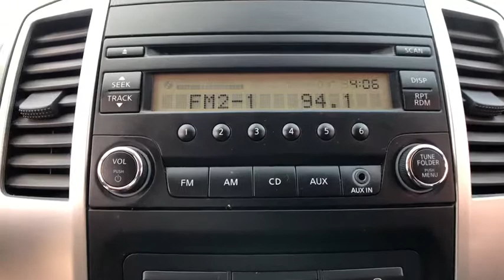2016 Nissan Frontier Pryor, Broken Arrow, Tulsa, Oklahoma City, Wichita, OK XB2489B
2016 Nissan Frontier S - Stock#: XB2489B - VIN#: 1N6BD0CT9GN793036

**CERTIFIED BY CARFAX NO ACCIDENTS**, **LOCAL TRADE**, **NON SMOKER**, **NEW TIRES**, **WE DELIVER ANYWHERE**.Why get your next vehicle from Nissan of Muskogee? - Of course price is important and we do a great job at finding what's more than fair and reasonable! But at the end of the day we take our Internet Business Very Seriously!Shopping at Nissan of Muskogee is car buying the way it should be; Fun, Informative, and Fair!Here are our promises;*Transparent Pricing and Sales Process- NO GIMMICKS!!*Pressure Free , Efficient, Friendly, and Helpful Sales Staff!*In House Team of Loan and Lease Specialists! Good with numbers, better with people!*Credit Challenged? Give us a try!*Online Credit Approval!*Online Service Scheduling - You Will LOVE the Convenience!*Certified Factory Service Technicians!Nissan of Muskogee - Happy Customers from All Over Oklahoma! Come see why for yourself today!. 2016 Nissan Frontier RWD 5-Speed Automatic with Overdrive 2.5L I4 DOHC